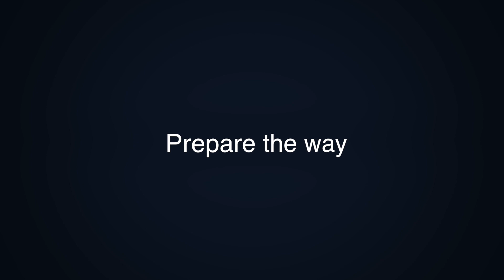PROPHECY OF TREMENDOUS HEALING ANOINTING COMING TO VISIT THE CHURCH AT THE GLOBAL HEALING SERVICE